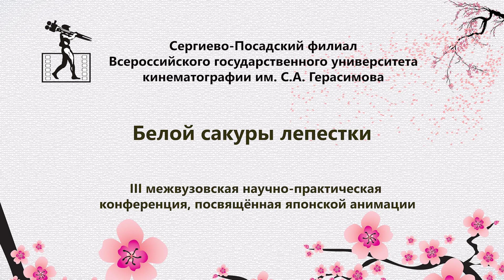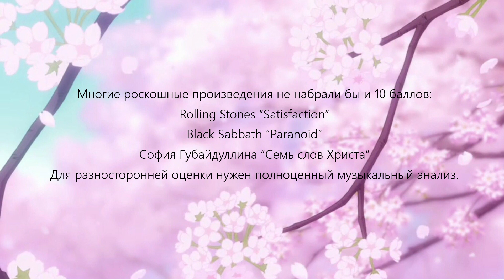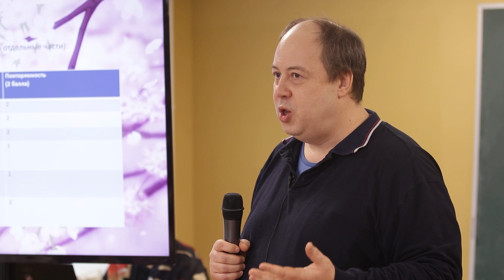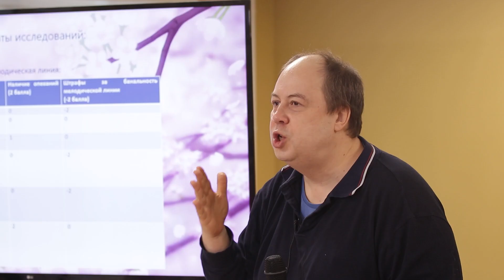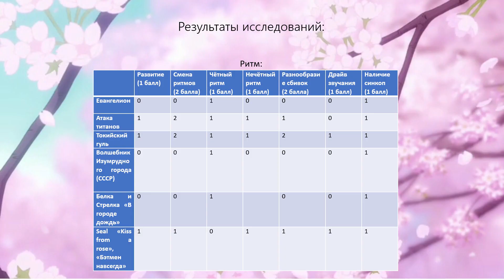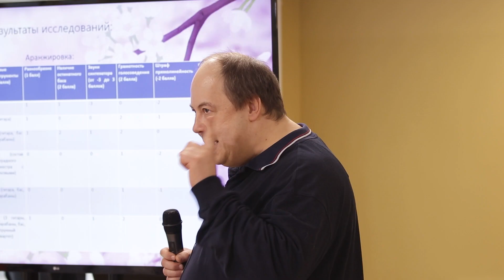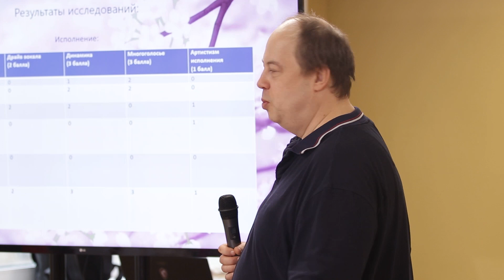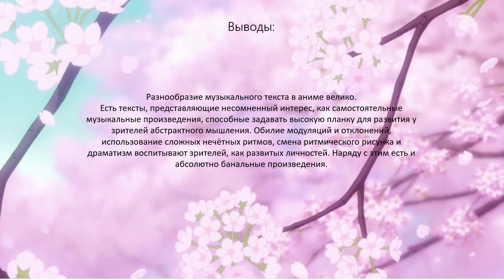А.Б. Вырский "Разнообразие музыкального текста и качество исполнения опенингов в сериалах аниме"